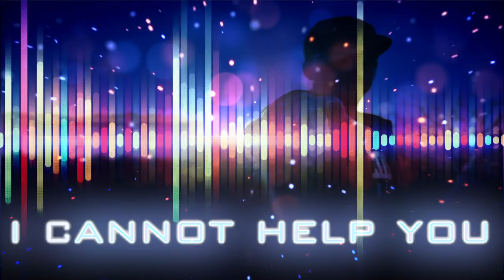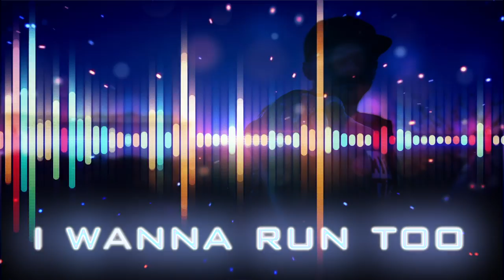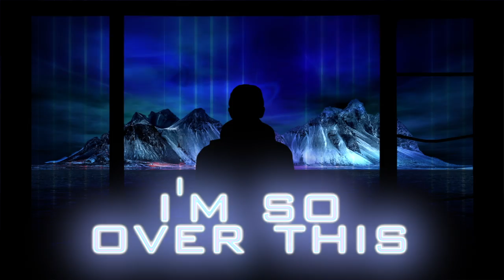blacklite district - over this (LYRIC VISUALIZER)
lyric visualizer for blacklite district's new single "over this", streaming everywhere now.

produced by Young Kxge
visual by wifey

2020 AK19 Entertainment, LLC